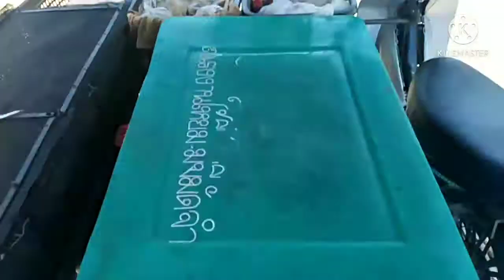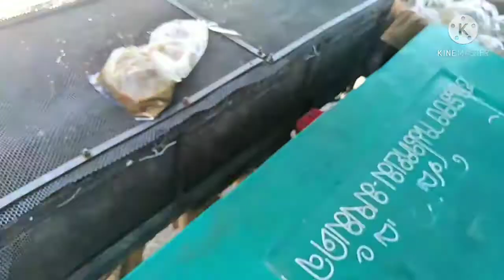ขอบคุณเพื่อนๆfcทุกคนที่มาให้กำลังใจครับ#สุดซึ้งจริงๆครับ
วันนี้เจอคนด้อยโอกาสใด้ช่วยเขาด้วย